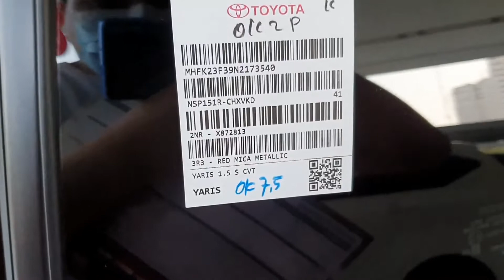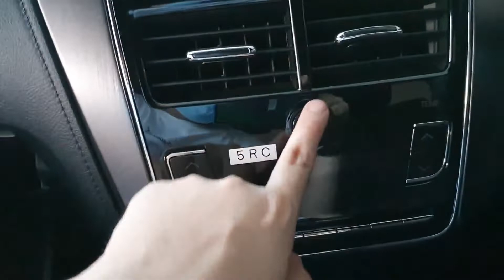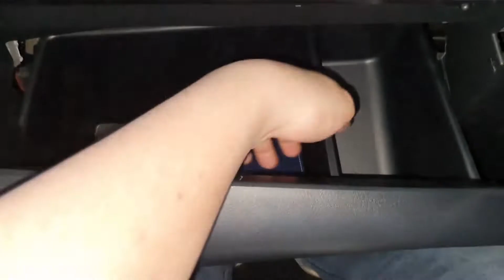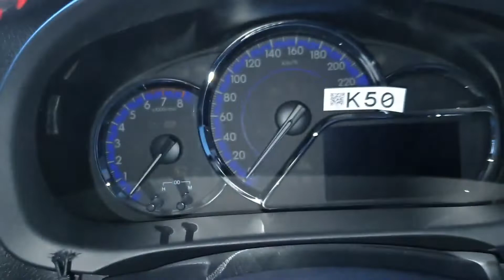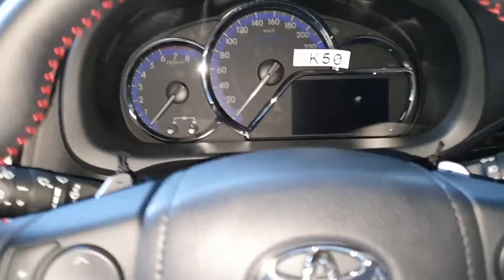Toyota Yaris GR Sport CVT 1.5